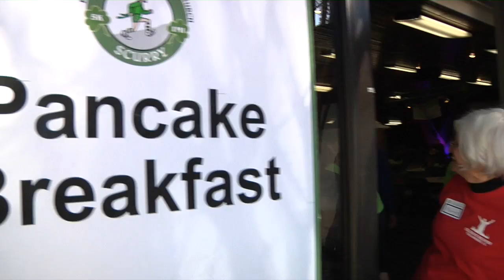Killearn UMC Shamrock Scurry 2016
The annual Shamrock Scurry has been running strong since the early 1980s. The Scurry is both an establish community event and a fundraiser for international missions.